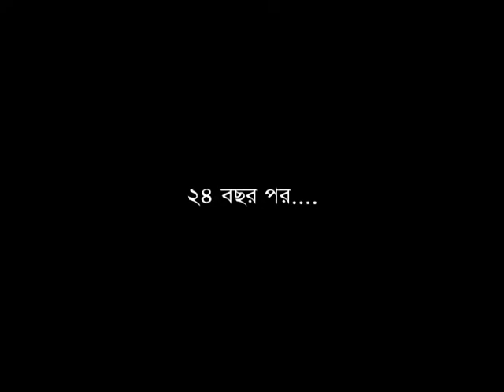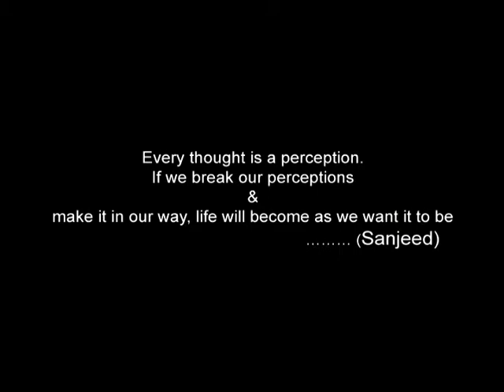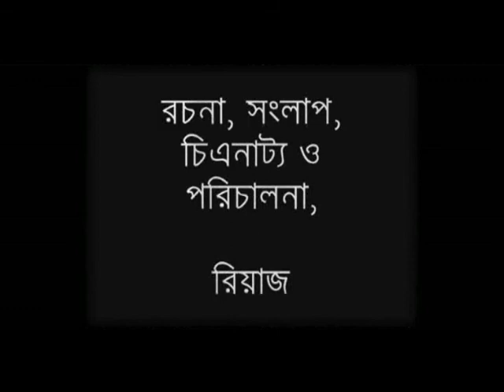F5 - Change your socitey by Prem Devota ( ASA UNIVERSITY BANGLADESH )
Hi, at last i published my short film "F5". Specially those person who are eagerly wait for this short film . Plz after see it vote me if u like or dislike this video.The first award winning film from ASA University Bangladesh (ASAUB).
Special Thanks to Abu Saleh Musa (Sanjeed)